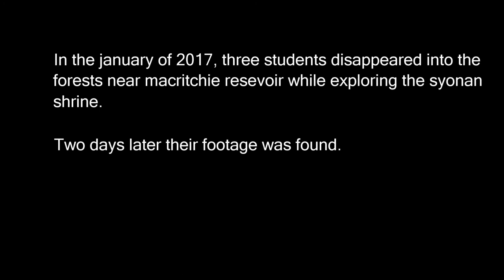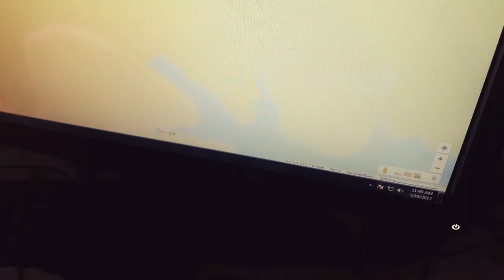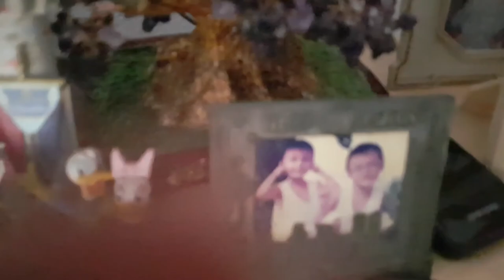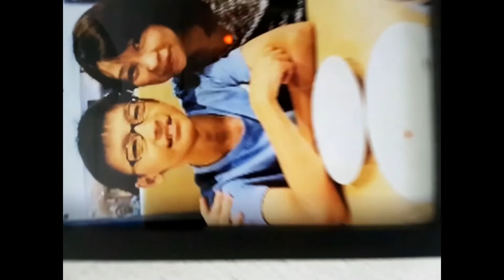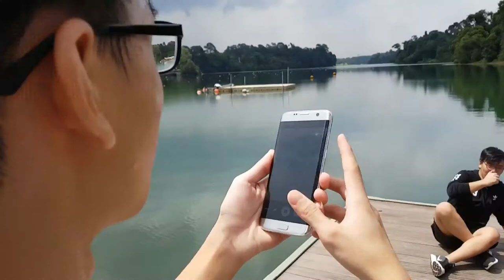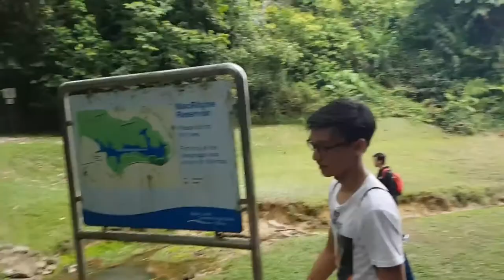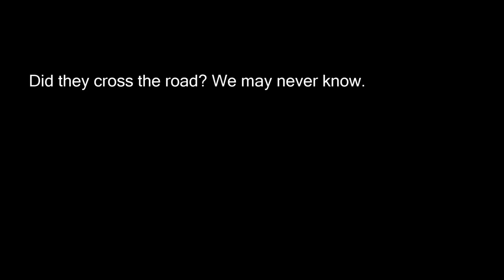The MacRitchie Witch Project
the tale of three students who went missing exploring the syonan shrine